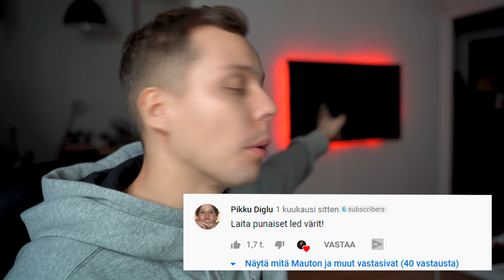TÄMÄ POLIISI OLIKIN SARJAMURHAAJA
Videolla käsitellään maailmanlaajuista huomiotakin saanutta Joseph Deangelon tapausta, hänet tuomittiin vankilaan vasta 40 vuotta ensimmäisen murhansa jälkeen...